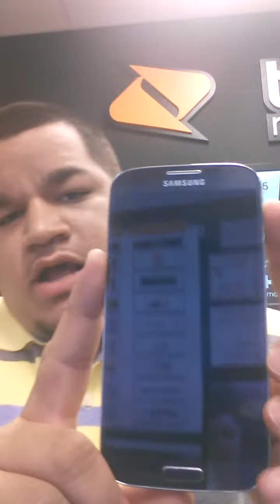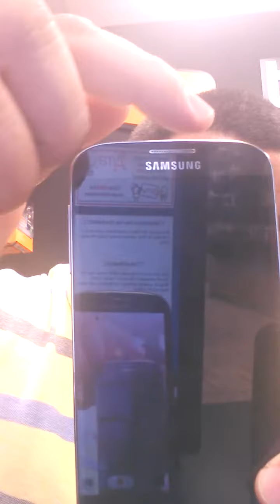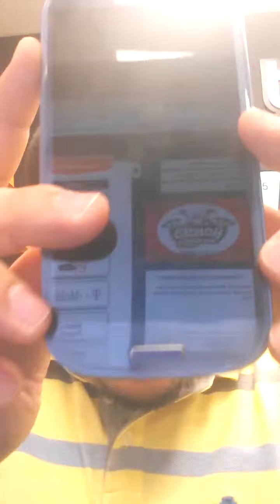Samsung s3 vs samsung s4 whats I do and dont like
Just talking about the s4 and s3 and what I do and dont like